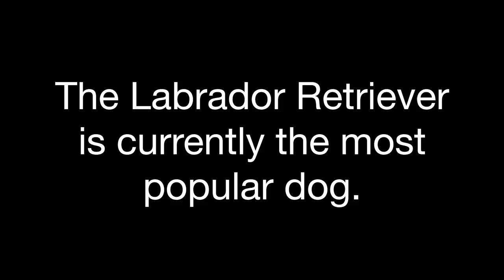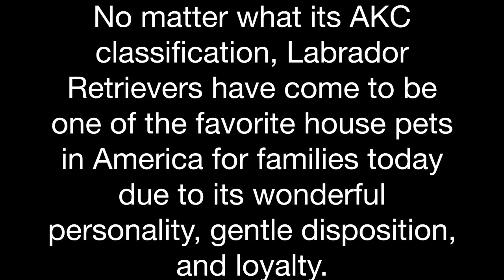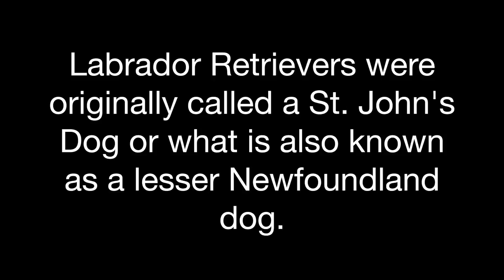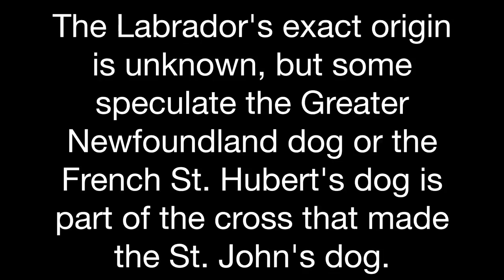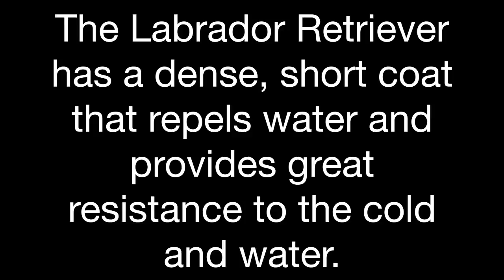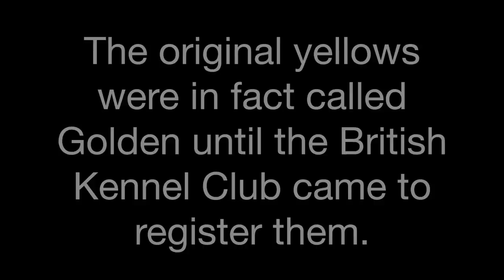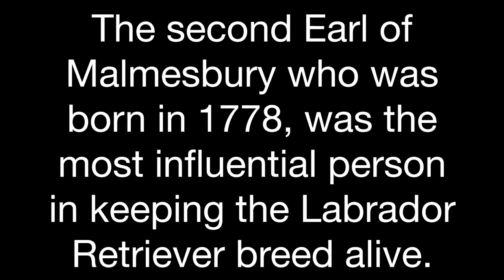LABRADOR RETRIEVERS brief history of DoG BReeD art artwork origin St. John's Dog background facts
Labrador Retriever Video of Labrador Retrievers brief history of dog breed art artwork origin St. John's Dog background videos.
Video History of Labrador Retrievers are currently the most popular dog. Video Labrador Retriever origins.  Labrador Retriever background. The Labrador Retriever is a retriever in the Sporting class of dogs. They’re considered a 'flushing' dog that’ll retrieve the game for the hunter once it’s down. They’re usually used to hunt both upland game birds and waterfowl. Some breeders have worked on perfecting a pointing characteristic in the Labrador Retrievers. Labrador Retrievers have come to be one of the favorite house pets in America families today due to its wonderful personality, gentle disposition, and loyalty. In 1903, Labrador Retrievers were recognized in England as a Kennel Club breed, and in 1917, they were registered by the AKC in the United States of America. Videos Labrador Retrievers were originally called a St. John's Dog or what is also known as a lesser Newfoundland dog. In the 1700’s, the breed was in Newfoundland, and in the early 1800’s, the breed was imported to England.  The Labrador Retriever's exact origin is unknown, but some speculate the Greater Newfoundland dog or the French St. Hubert's dog is part of the cross that made the St. John's dog. The wonderful temperament of the Labrador Retriever is documented back to its early days in England and has made them ideal family pets as well as accomplished sporting dogs. The Labrador has a dense, short coat that repels water and provides great resistance to the cold and water. Labrador Retrievers come in three colors; black, yellow and chocolate. Black is the most well known color and it is dominant in Labradors. Black was also the color commonly preferred and bred for up until more recent times. It should be noted that the colors chocolate and yellow have been noted in the original St. John's dogs from the Newfoundland.  They are recessive genes and were referred to as the color 'liver' or sometimes 'golden'. We know that chocolates had been a color in the original St. John's dogs which later became established under the name Labrador Retriever, and as recessive colors, yellow and chocolate pups will occasionally appear in litters. Some people still favor blacks saying they are the best Labradors.  Labrador Retrievers almost became extinct a few times and the St. John's dogs that Labs come from are now extinct in Newfoundland. It was the early 1800's that the first dogs were imported to England to a few aristocratic British sportsmen. Earl of Malmesbury at Heron Court used his St. John's dog for the shooting sports in England as early as 1809. The second Earl of Malmesbury who was born in 1778, was the most influential person in keeping the Labrador breed alive.  He started the first kennel of Labradors. He kept his kennel well stocked until his death in 1841. The dog was first documented under the name Labrador in 1839. The Labrador Retriever is the #1 dog is the Labrador Retriever. What dog is the most popular? What breed of dog is the most popular? Top ten dogs.  Top ten dogs in America. Top ten dog breeds. Top ten dog breeds in America. Top five dogs. Top five dogs in America. Top five dog breeds.  Top five dog breeds in America. What is a red Labrador Retriever? Fox red isn’t a separate color of the Labrador Retriever but considered a shade of yellow. In the early years of the breed development, fox red or dark yellow was the original yellow shade of the Labrador Retriever. The original yellows were in fact called Golden until the British Kennel Club came to register them. Is there such a thing a red Labrador Retriever? Labs make good family dogs. Labs are child friendly dogs. What should I consider when looking for a puppy?  How active is the dog? How much the dog eat? History of Labs.  History of dogs. Dog lovers. Origins of Labs. Origins of Labrador Retriever. Lab origins. Labrador Retriever origins. AKC Labrador Retrievers. What is a good family dog? Labs are. What dogs are loyal? Labs are. How to select a dog breed? Look at all their characteristics. Dogs 101. Labrador Retriever 101. Should you chose a Labrador Retriever? Know all the facts about the breed first. Labrador Retriever facts. Lab facts. Dog facts. Background of Labrador Retrievers. Background of Labs. Labrador Retriever background. Lab background. You should find out the pros and cons of a Labrador Retriever before selecting it as your pet. St. John's Dog video.